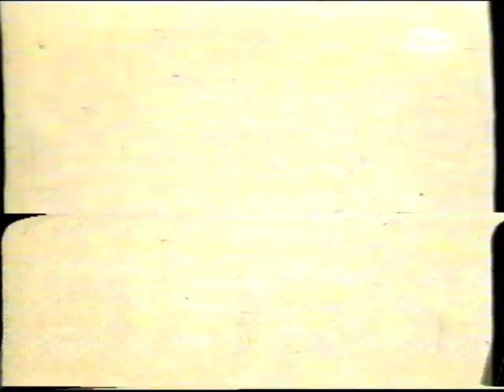DUNA Tom Dick és Harriet 07 - 12 Kiadó szoba szép kilátásokkal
1982-ben készült angol sorozat. Szereplők:

Thomas Maddison - Lionel Jeffries - Szabó Ottó
Richard Maddison - Ian Ogilvy - Rátóti Zoltán
Harriet Maddison - Brigit Forsyth - Kovács Nóra

Felvétel ideje: 2001.
Az első feltöltés anyaga jobb minőségben.
Köszönet mindenkinek a sorozat 2014 óta tartó kedves fogadtatásáért!